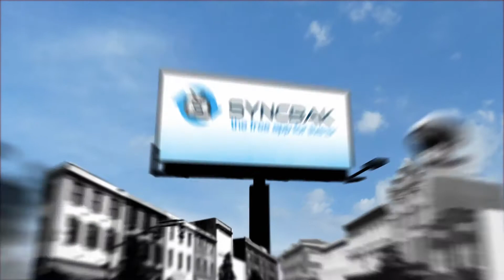Drake Relays Coverage ABC5 Promo